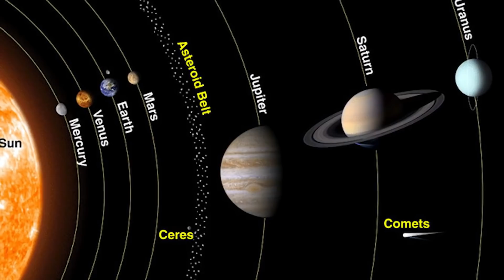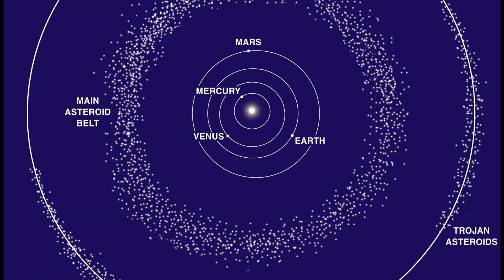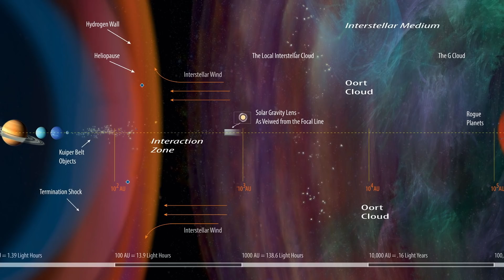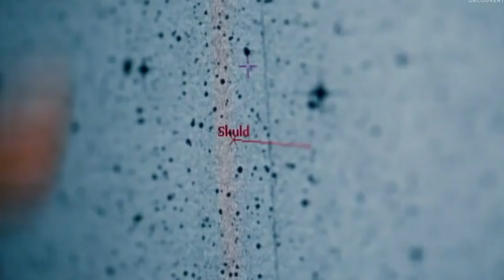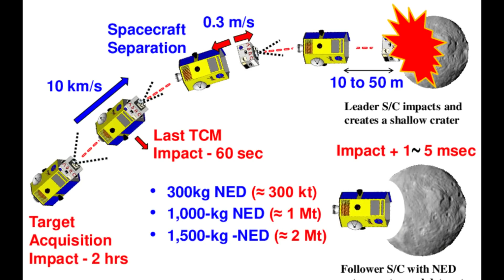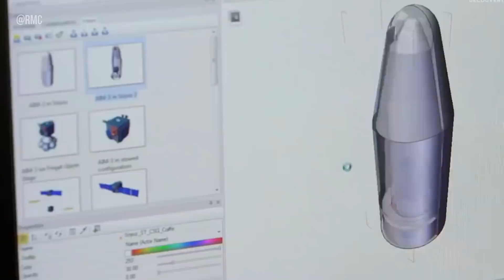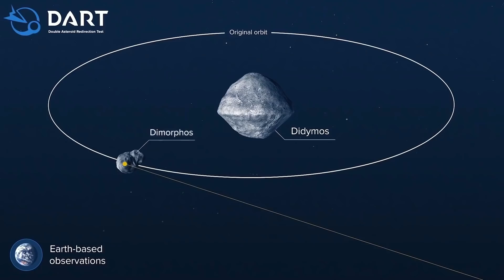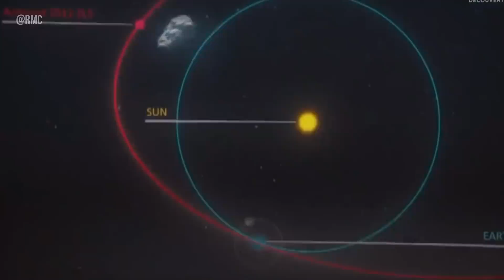Pouvons-nous dévier un astéroïde avant qu'il ne soit trop tard ? Le Saviez-Vous #19 - JDE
🌍 Peut-on éviter la fin de notre monde, et ne pas subir le même sort que les Dinosaures ?

-Voix: Quentin Leicht

Un remerciement spécial à la chaine Youtube EXPLORE. qui nous a grandement inspiré pour la rédaction de cet épisode

Venez découvrir et en apprendre un peu plus sur l'Espace et la conquête spatiale avec le Journal de l'Espace !
Pour rappel, la publication des vidéos a lieu chaque vendredi soir à 18H00 pour l'actualité spatiale, et chaque mardi soir à 18h00 pour un peu culture spatiale

-Musique "Political Background" by MUSIC4VIDEO, no copyright.